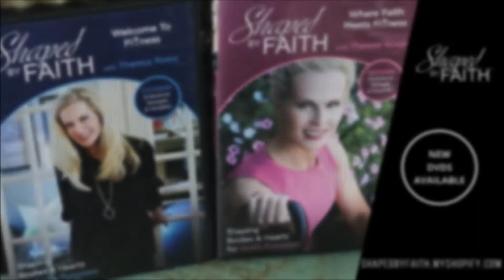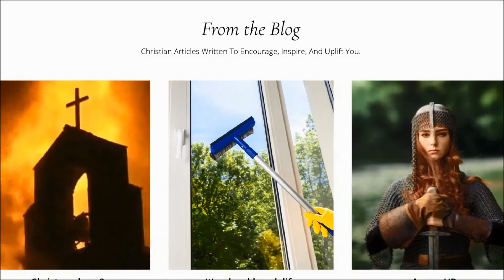Total Body Low Impact Cardio and Strength Workout with Scripture | Shaped by Faith Christian TV Show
This Faith based Full Body power workout is for all Fitness Levels. These exercises and stretches can be done with or without weights. Modifications and progressions are shown, so go at your own pace. Hope you enjoy it and also the encouraging Scriptures about who we are in Christ Jesus! You are God's masterpiece and He loves you so much!

If anyone is in Christ the new creation has come, the old is gone and the new is here.
2 Corinthians 5: 17
Praise God! Aren't we so thankful for that?!? Hope your New Spring Season is off to a great start! Thank you for working out with me today!

For full workouts you can also tune in to TV Networks below or try my NEW DVD Sets from Seasons 4 and 5 of the Show.